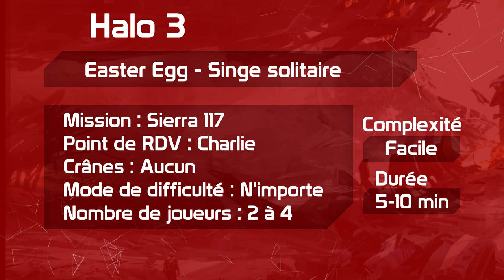Trick & EE - Famille de singes | H3 Sierra 117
Découvrez ou re-découvrez  cet EE bien connu d'Halo 3 de la mission Sierra 117 en présence d'un tout nouveau venu sur la chaîne : Novelastre !